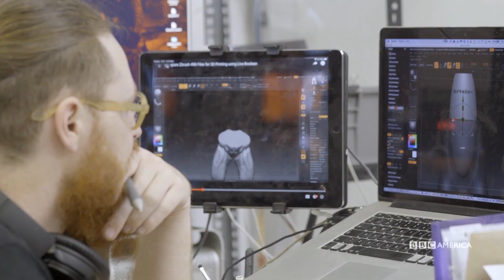THE WATCH - Season 1 | A look Inside Episode 2 Featurette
The Watch - Season 1 "A look Inside Episode 2" Featurette - BBC Studios
Starring Richard Dormer, Samuel Adewunmi, Adam Hugill, Marama Corlett, Jo Eaton-Kent ...

Based on the characters from Terry Pratchett's Discworld novels, A group of misfit cops rise up from decades of helplessness to save their corrupt city from catastrophe.